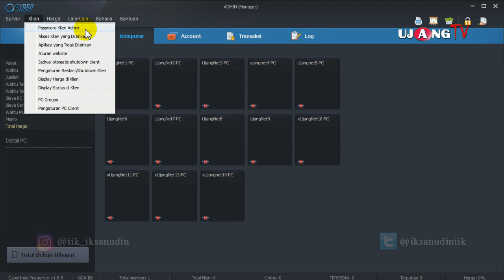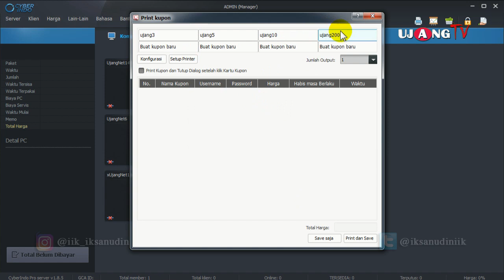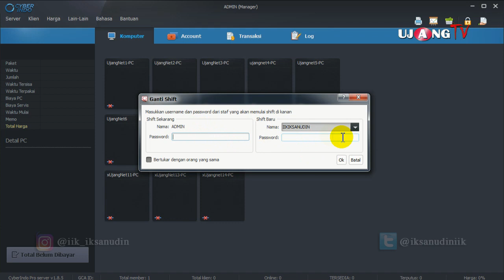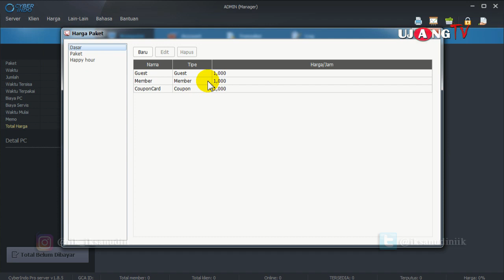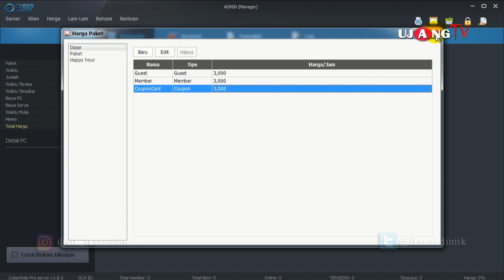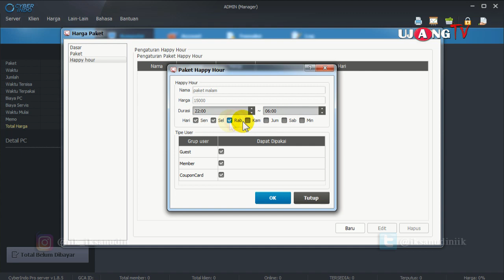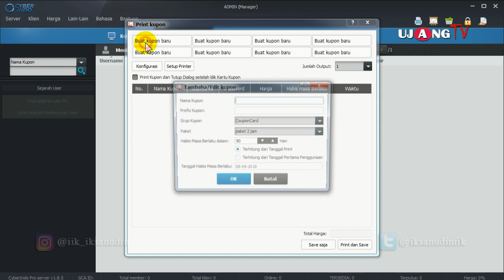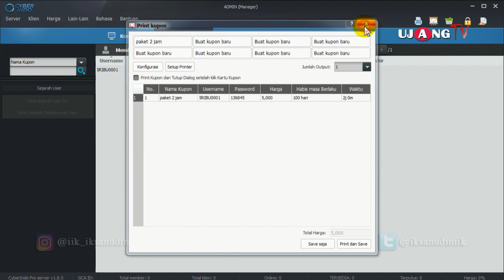Cara Mengatur Billing Warnet Cyberindo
video ini merupakan kelanjutan dari 2 video gw sebelumnya.

1. Tutuorial Membuat warnet Modal Minim